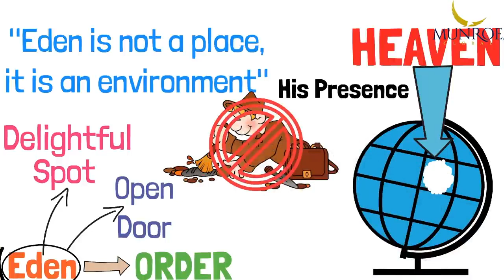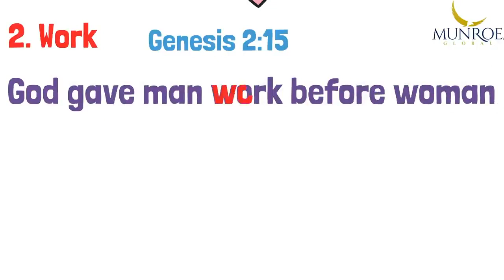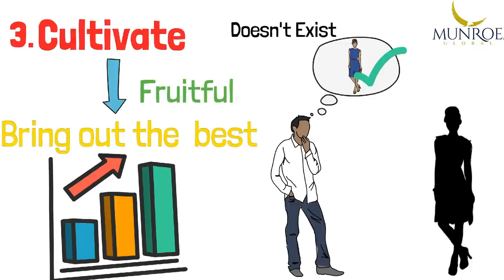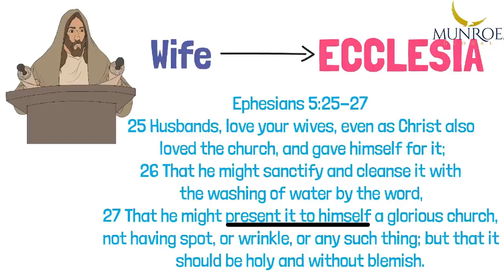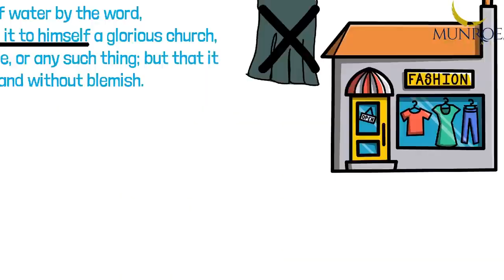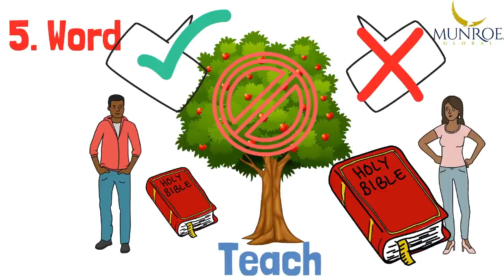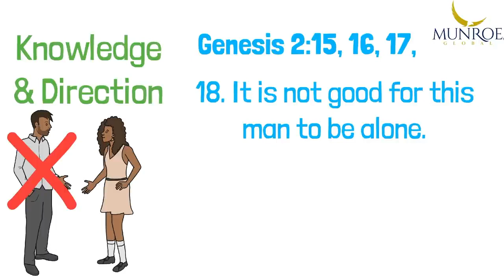Watch This Before Your Start Dating (Dr Myles Munroe)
This excerpt is taken from the teaching titled The Advantage of Being Single Part 2, from the series, T0he Myth of Singleness.  This teaching is available exclusively on Munroe Global Media app and website.

Please do LIKE the video and hit the SUBSCRIBE button to help grow my channel and also hit the bell icon to get a notification when I upload a new video.